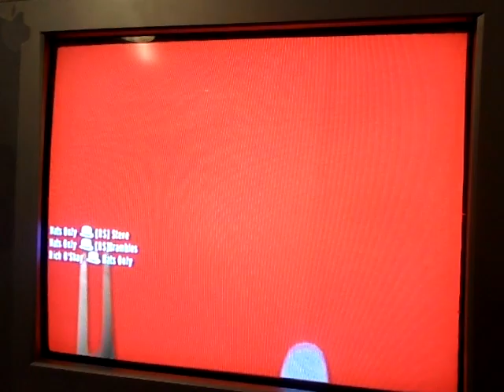Hats Only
My first game of Hats Only. It was everything I'd always hoped it would be.